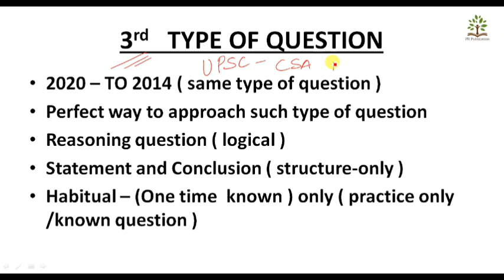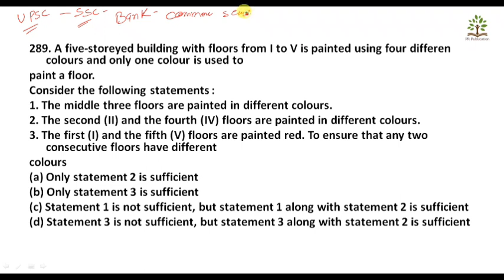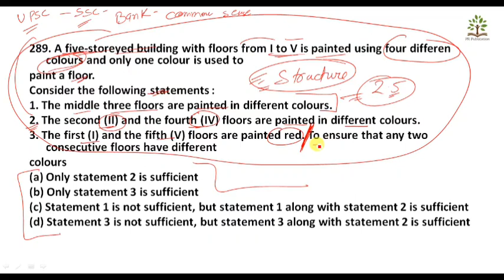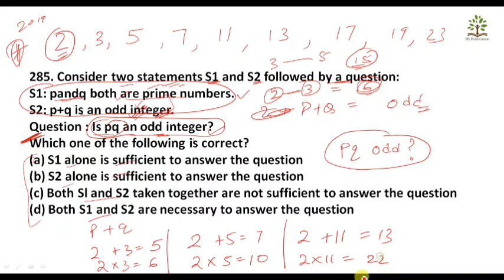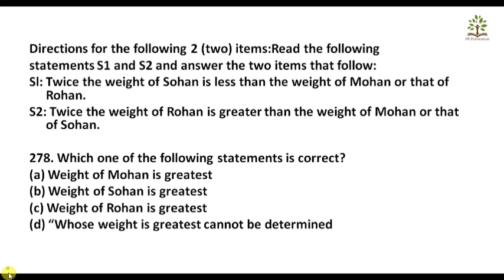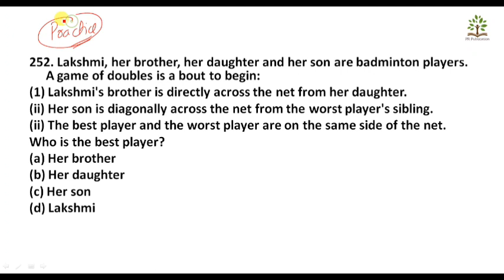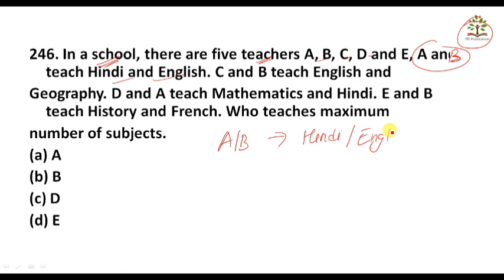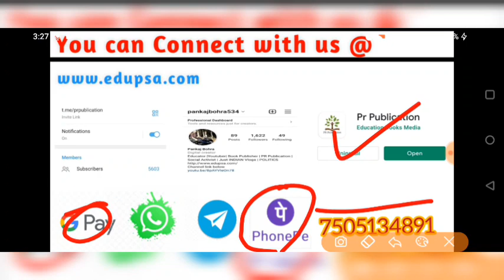(FREE) UPSC CSAT 2022 | Crash Course | L-6| Statement &Conclusion | Previous Year CSAT Solved PAPERS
(FREE) UPSC CSAT 2022 | Crash Course | L-6 Reasoning | Statement & Conclusion| Previous Year CSAT PAPERS

Complete UPSC CSAT COURSE including all videos + pdf @499rs only ( google pay /phone pay ) - 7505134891 ( calling number also ) . after payment send us screenshot in same number . we will send all videos and pdf in your whatsapp and telegram number

Guaranteed 60" Batch Complete detail for UPSC 2022 /2023 / 2024( COMPLETE BATCH - PRELIMS + MAINS )

OUR PLANS

1. UPSC PRELIMS BATCH - 5th June 2022 ( all subject - prelims exclusive - 499rs ( history , geography , polity ,economics , s &t -  all pdf -NGLISH )

2. UPSC COMPLETE BATCH - 2022 , 2023 ,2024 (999rs  only )
( prelims + mains - all subject -999rs - videos + pdf  - HINGLISH )

Aspirants we are starting our " Guaranteed 60 " batch . where we will guide all 60 UPSC aspirants for UPSC 2022 PRELIMS

Course Price - for UPSC  2022 , 2023( 2 YEARS)- 499rs

Discounted Price - 499rs lifetime upsc plan ( ALL SUBJECT - HISTORY , geography , polity , economics , s&t , csat ) - prelims complete

Share payment screenshot after transaction - in whatsapp -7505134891

1. Connect with Pankaj Bohra Sir on instagram

PR PUBLICATION – LAST YEAR (2021)  ACHIEVMENTS

1 . UPPCS 2022 SELECTION  - 5